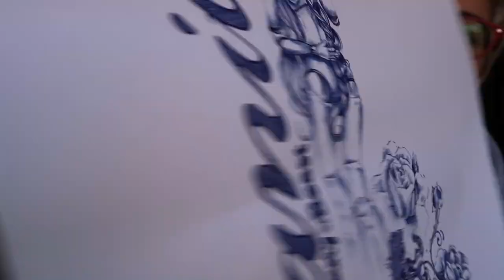UNBOXING: Mizu, Custom de El hombre de hojalata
▼TODA LA INFO AQUI▼